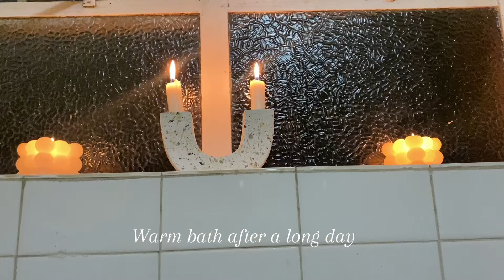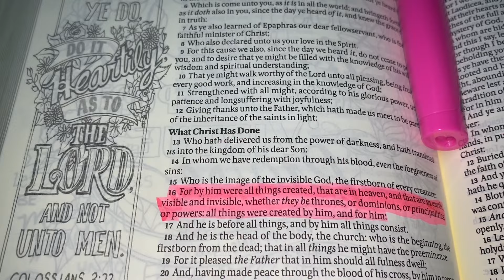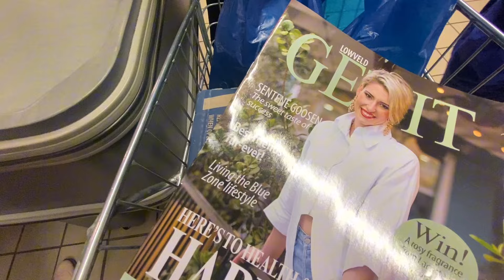Being Mrs G diaries| Balancing work and homemaking👩🏽‍🏫🏡| South African YouTuber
Hey liefies,

Welcome back to another awesome video🤍

It’s finally the fourth and final school term of the year. It is a ham packed term, join me as we unpack and find the balance between work and being a homemaker 👩🏽‍🏫🏡

Here is a sneak peak… I hope you will enjoy this video✨✨

Drop a “❤️” in the comment section if you enjoyed it and thank you so much for the love🥰

With love,
Mrs G❤️

Credits:
massobeats - lavender:   ￼ • massobeats - lavender ...